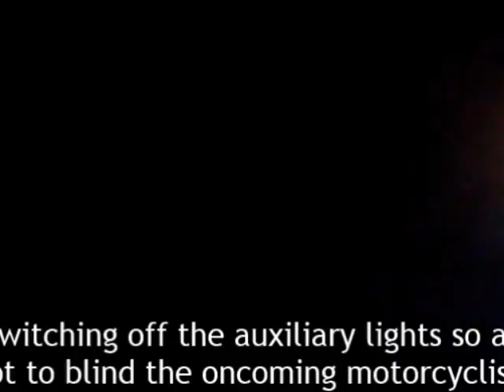Belawade To Jite (NH17\66) At Night (5x Hyperlapse) | BMW F 650 GS Dakar | 9-Aug-2015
A weekend ride to Dhamani Dam near Pen (Raigad) and Mahalmirya Dongar. This clip covers the return journey from the outskirts of Belawade village near Pen to the village of Jite on the NH17 (now NH66). The GPX track of the overall route can be viewed

The Canon PowerShot A460 camera was mounted on the LHS mirror. Unfortunately, it was whacked out of alignment while adjusting it during the trip, and therefore points to the left of the trail instead of straight ahead. Apologies in advance if it induces excessive motion sickness.

Soundtrack: Virtues Inherited, Vices Passed On - Chris Zabriskie.